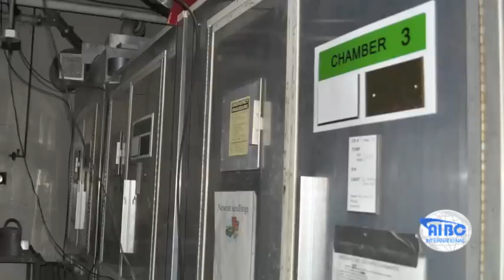NASA ex70dim led growth light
This AIBC-ex70DIM LED grow light is specially designed for NASA lunar simulator project by AIBC but it is also good for grow chamber retrofit light, tissue culture, plant research application. Super uniformity of PAR output makes plant researcher have accurate scientific data, dimmable, 24VDC input, LED grow lights panel , super slim, no fans. This model led light is good for university, institute and government research facility, grow chamber, tissue culture, especially good for old grow chamber light system retrofit project.